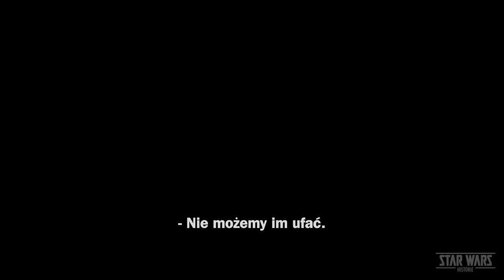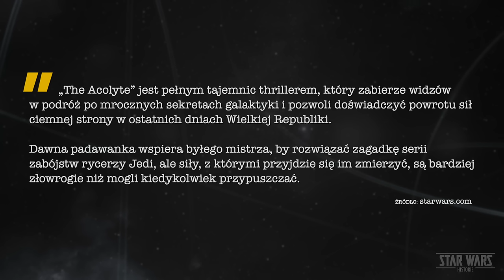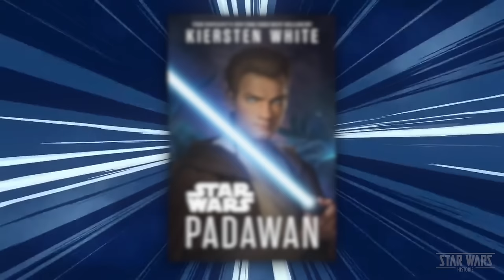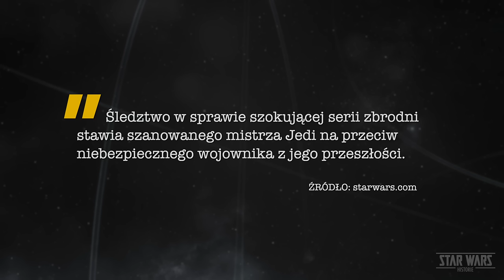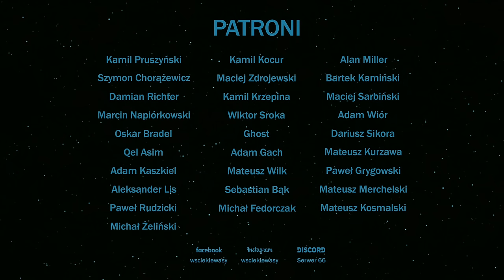Zwiastun STAR WARS: THE ACOLYTE! Kim jest tajemniczy Sith z nowego serialu? Analiza i ciekawostki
Star Wars: The Acolyte w końcu doczekał się pierwszego zwiastuna! Serial na platformie Disney+ zadebiutuje już 4 czerwca, zatem premiera tuż tuż.

Podkład muzyczny pochodzi z katalogu Artlist.